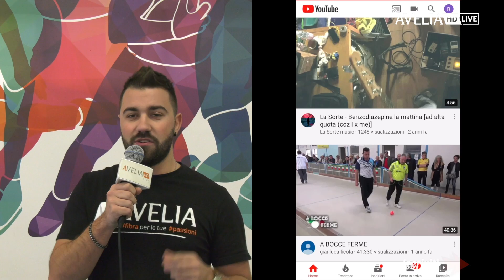BOCCIA A PUNTO| Gaetano Miloro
BOCCIA A PUNTO e offerta da:
Contattaci per richiedere informazioni sui nostri prodotti e sullo stato degli ordini
Indirizzo: Perfetta di Andrea Varzella & C. snc Via Sandro Pertini, 1 44033 Berra (Ferrara) Italia